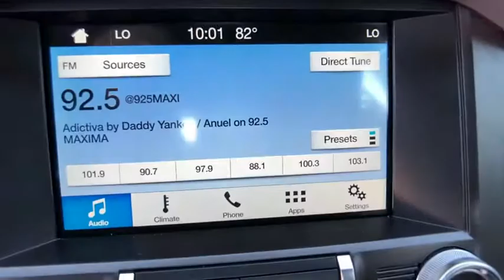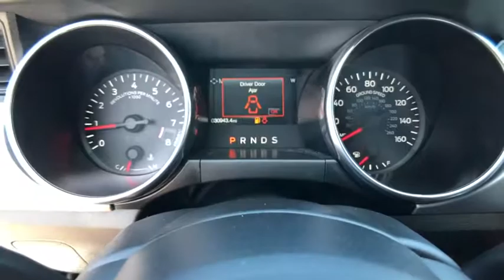2018 Ford Mustang Tampa FL IC109969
2018 Ford Mustang GT Premium

Automatic temperature control, BACKUP CAMERA, Fully automatic headlights, Garage door transmitter, HEAT/COOLED SEATS, Illuminated entry, LEATHER, Power driver seat, Rear Parking Sensors, Remote keyless entry, SiriusXM Radio, Steering wheel mounted audio controls, SYNC 3 Communications & Entertainment System, Turn signal indicator mirrors, Wheels: 18 x 8 Machined-Face Aluminum. CARFAX One-Owner. Clean CARFAX. RWD 10-Speed Automatic 5.0L V8 Ti-VCTOdometer is 1132 miles below market average!Awards:* JD Power Initial Quality Study (IQS)Nobody beats a Veterans Ford deal!!